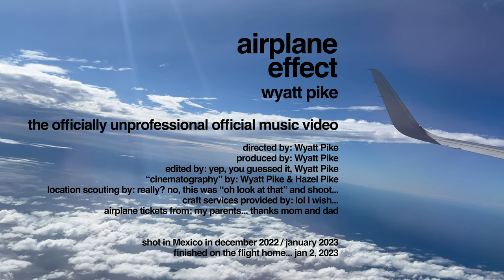Wyatt Pike - Airplane Effect (Officially Unprofessional Official Music Video)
I shot this video on vacation in Mexico over the holidays. It was entirely unplanned. It shows. It's the officially unprofessional official music video.

(No guitars were harmed in the making of this video. I love my old Alvarez. It taught me how to play guitar.)

Written By: Beep, Theo Kandel, Wyatt Pike
Produced by: Peter Hanaman